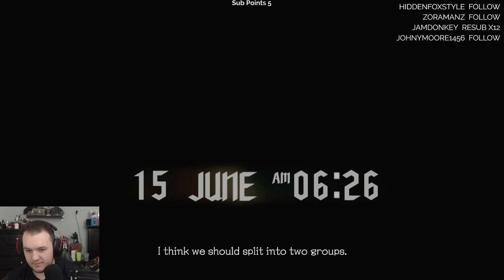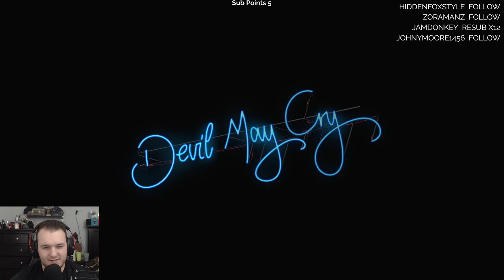Devil May Cry 5 Walkthrough Gameplay - Let's Play - Part 2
CasasClay checks out Devil May Cry 5 for the first time. Watch live at CasasPlays.TV

Devil May Cry 5 is an action-adventure hack and slash video game developed and published by Capcom. It is the sixth installment in the franchise and the fifth installment of the mainline Devil May Cry series. Capcom released it for Microsoft Windows, PlayStation 4, and Xbox One on 8 March 2019. The game takes place five years after Devil May Cry 4 and follows a trio of warriors with demonic powers: Dante, Nero and a new protagonist named V as they attempt to stop the Demon King Urizen from destroying the human world. Across the game, the player can use these characters in different missions. Each of them has their own way of fighting and becoming stronger. As this happens, the mystery behind V is revealed along with his connection with Urizen.

Devil May Cry 5 was directed by Hideaki Itsuno whose goal was for this installment to be his best work. He aimed to make the game balanced for both newcomers and returning gamers by providing adequate, difficult and new demons. Capcom also wanted to bring a more realistic design inspired by the "RE Engine" used in their previous work, Resident Evil 7: Biohazard. As a result, models were used to make the character's faces. The plot was written by returning writer Bingo Morihashi while the setting was based on various locations in London. Multiple composers worked together to produce the game's audio, creating three main themes centered around the playable characters.